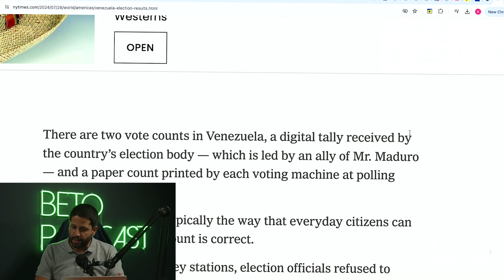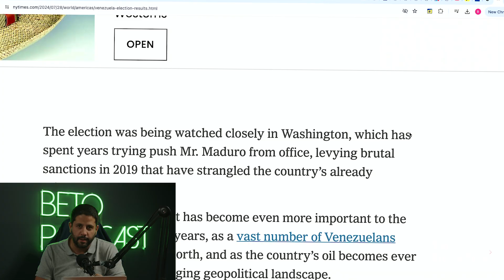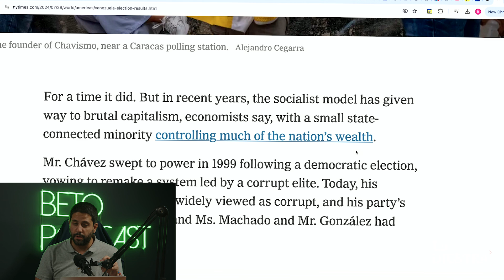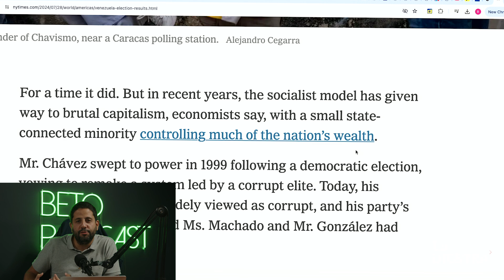#163 - El New York Times Me Iluminó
El New York Times me ilumina en su explicación de la situación en Venezuela.